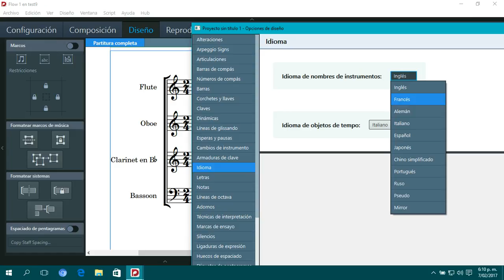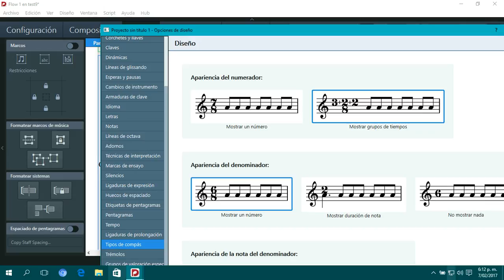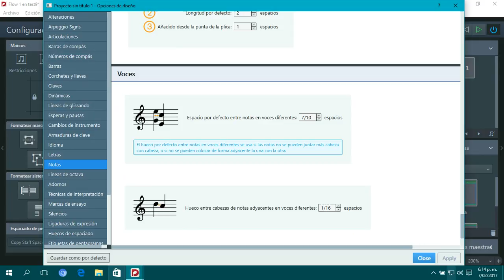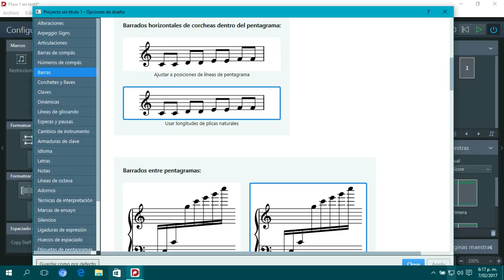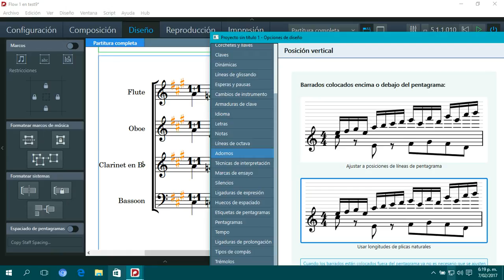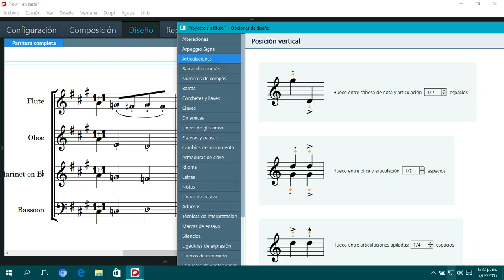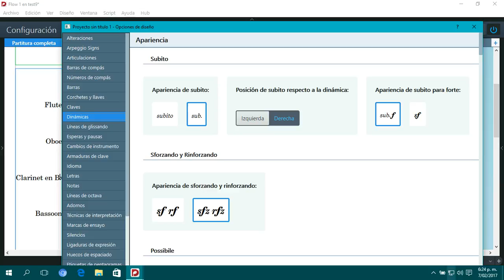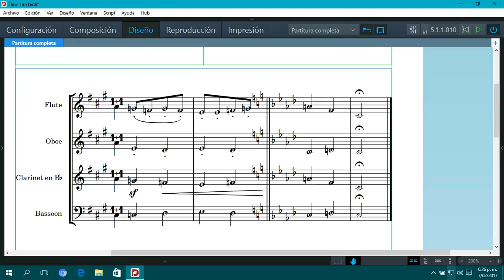Demostración de Steinberg Dorico, parte 9